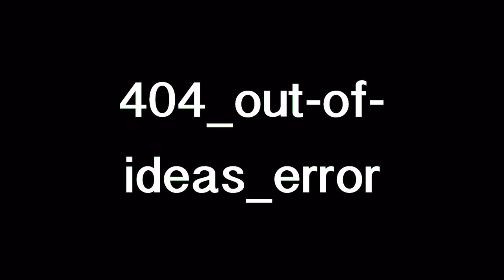Clifford Short Who live in a Hot Pepper under a Chicken Parmesan Hero under a Banana under.....404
Out of  links idea